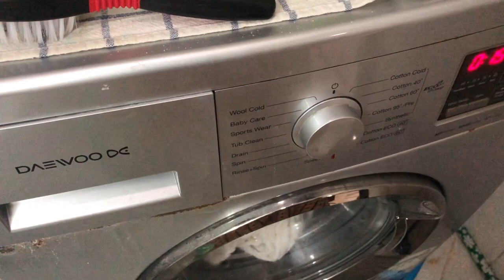DAY IN MY LIFE ON LOCKDOWN | CASHEW NUT CHICKEN CURRY | STUFFED MASALA LADIES FINGER | CLEANSE JUICE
Hey Darlings,

Sharing some of my favorite recipes for you all!

Family extended to - 169

EDITING & MUSIC - COPYRIGHTS iMovie,